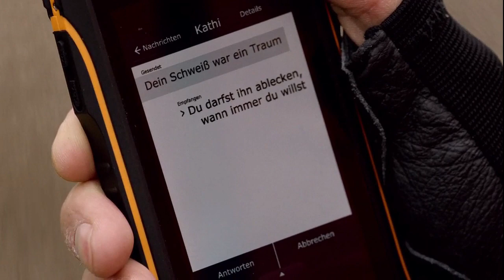Ausschnitte aus HEIRATEN IST NICHTS FÜR FEIGLINGE - Showreel JOSEF HEYNERT 2019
Es ist der wohl schlimmste Zeitpunkt, an dem ein Mann seine Partnerin verlassen kann: Ausgerechnet auf der Hochzeit einer Freundin macht Markus (Bernhard Piesk) mit Kathi (Anna Maria Sturm) Schluss. Nun braucht Kathi dringend einen anderen Mann. Doch nicht etwa fürs Bett, nicht zum Heiraten, auch nicht zum Kinderkriegen. Der Kerl soll sie auf die nächste anstehende Hochzeit, nämlich ihrer besten Freundin Caro (Nadja Becker), begleiten. Denn da darf Kathi auf gar keinen Fall alleine auftauchen. Schließlich ist auch Markus mit seiner neuen Flamme eingeladen.

Auf einer Singlebörse im Internet versucht Kathi ihr Glück und startet eine teils skurrile und zum Totlachen komische Suche nach dem geeigneten Begleiter. Dabei muss sie vor allem die Erfahrung machen, dass manche Singles bei einem solchen Online-Dating gern ein bisschen schummeln. Neben ihrer Begleiter-Suche muss Kathi aber auch mit dem schnöseligen Theo (Kostja Ullmann) Caros Hochzeit vorbereiten. Die Aufgaben als Wedding-Planerin zwischen Hochzeits-To-Do-Liste und penibel geführter Hochzeits-Gästeliste werden zum Full-Time-Job für Kathi. Und plötzlich kommt sie Theo, der das Ganze mitorganisiert, näher. Wäre da nur nicht Theos Freundin im Weg...

Darsteller:
Anna Maria Sturm,  Daniel Zillmann